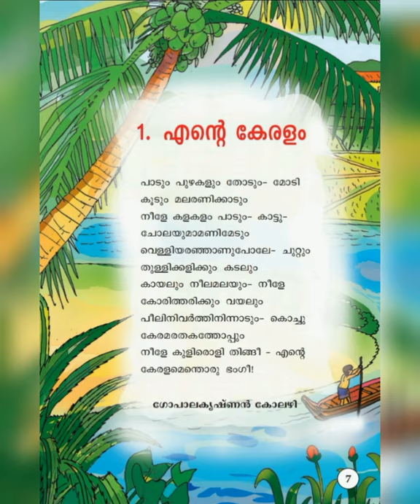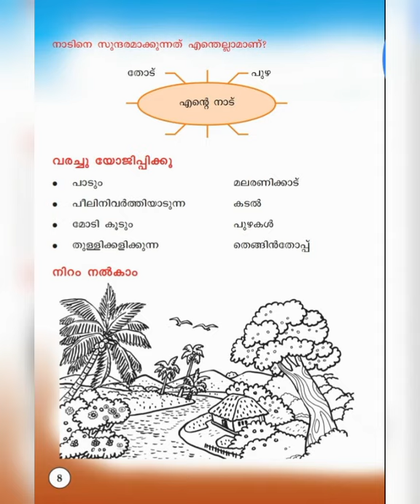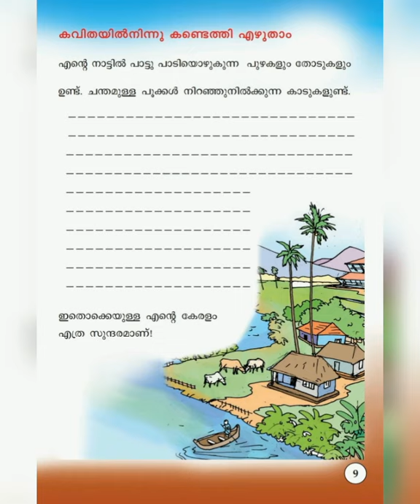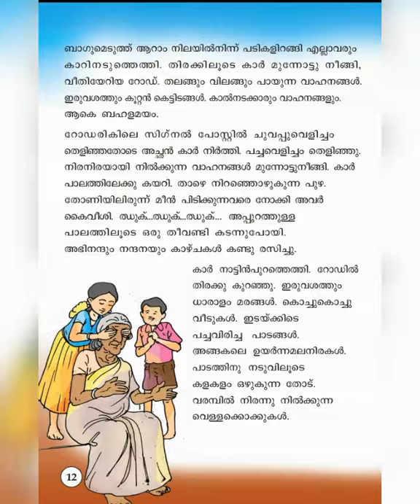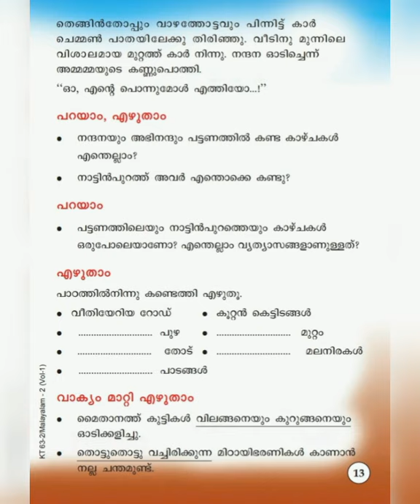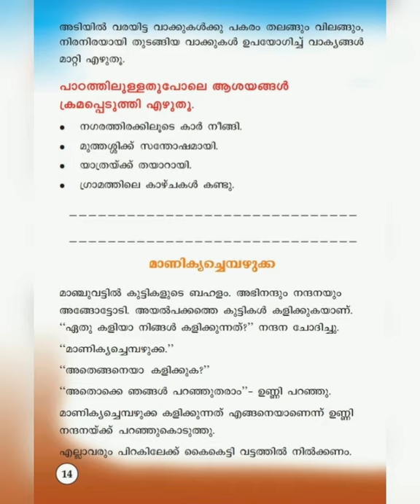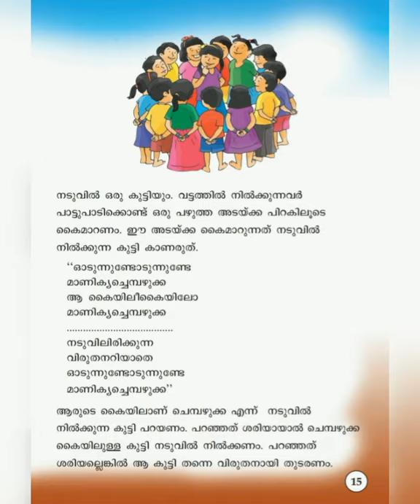Class 2 അധ്യായംഎന്റെ കേരളംmalayalam part 1 കേരള പാഠാവലി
Class 2 "എന്റെ കേരളം" malayalam